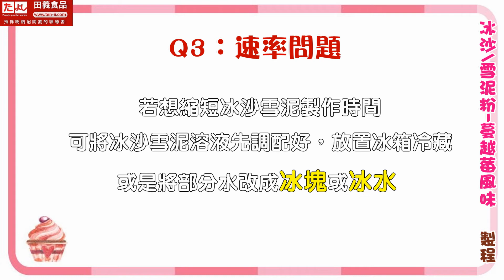冰沙/雪泥粉-蔓越莓風味(1:6)：製作◆田義食品◆Premix powder maker